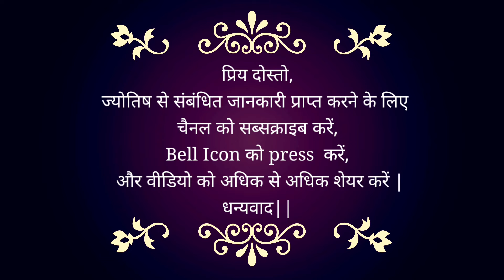01 October 2024 | Today Remedies | कैसे बनाये अपने दिन को अच्छा